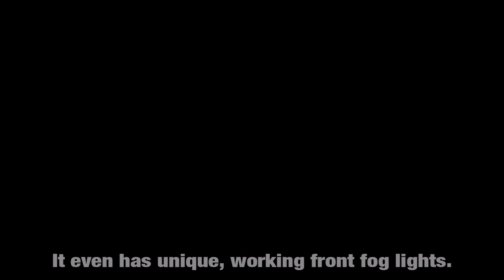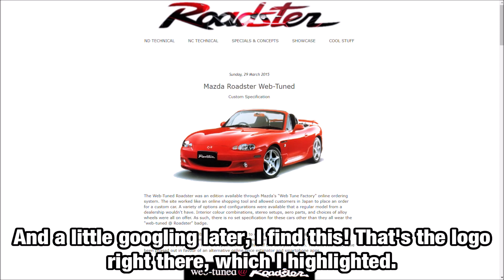Gran Turismo 3: The Mystery of the Sunburst Yellow MX-5 Solved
It is a very unique car, especially because it doesn't return in any later Gran Turismo games. I did wonder why there were 2 different special colour versions for the NB MX-5, because all other cars only get one, so I'm glad the mystery is solved.

And also, to be honest, there probably wasn't much of a mystery for a majority of people who thought it was only a simple colour swap, but for anyone who had noticed the extra features of the car, hopefully are satisfied!